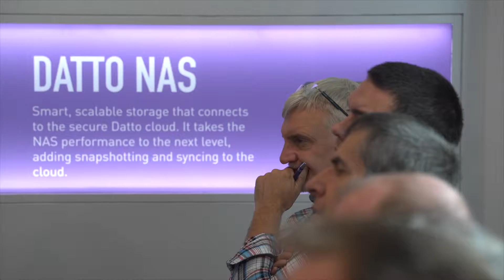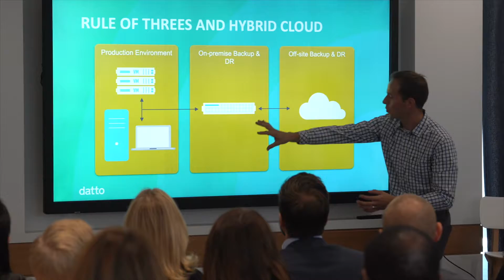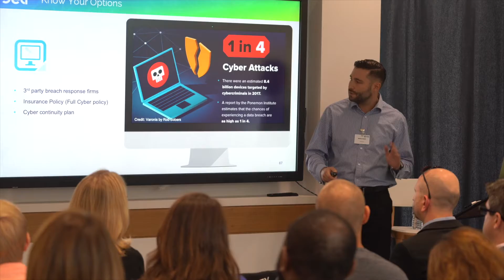Cyber Security Conference video